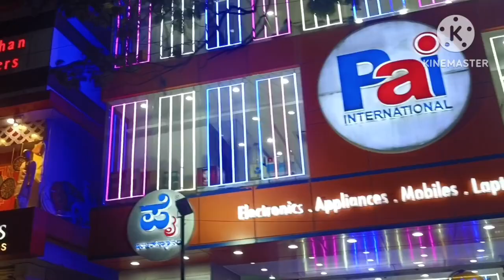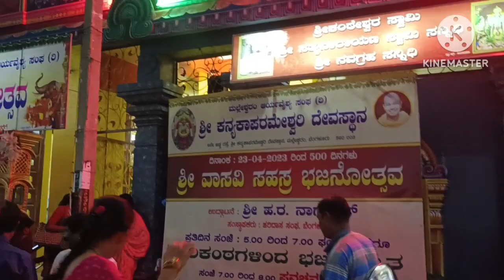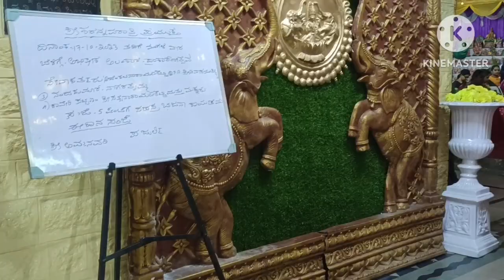బొమ్మల కొలువుతో వున్న అమ్మవారి ఆలయం|Mysore| banglore|mallieswaram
బొమ్మల కొలువుతో వున్న అమ్మవారి ఆలయం/|new video|mahanatitalks|banglore|famous temple|mallieswaram|